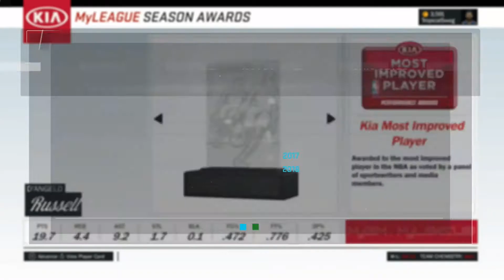NBA Team Banana Boat Rebuilding Challenge - NBA 2k17 MyLeague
Have a Nice Day! I Will Try to Post as Often as Possible.